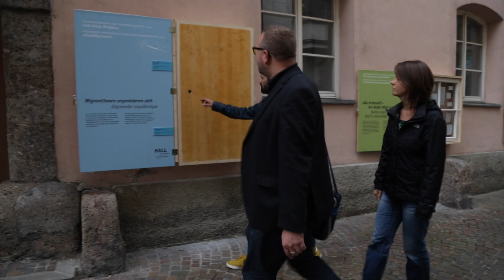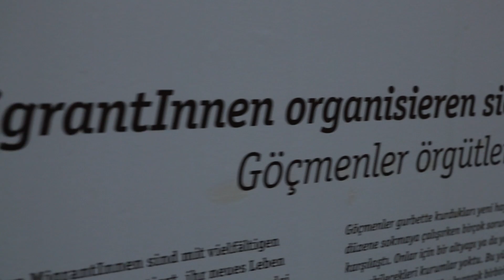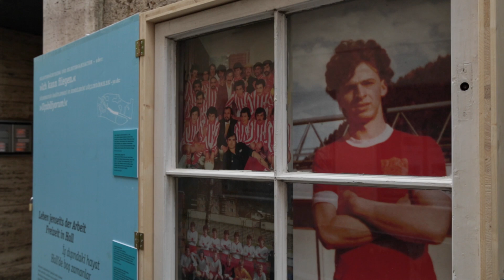Zeitgeschichte: Arbeitsmigration in Tirol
Mit der Geschichte der Arbeitsmigration in Tirol beschäftigt sich der Zeithistoriker Dirk Rupnow gemeinsam mit seinem Team. In Hall gibt eine Ausstellung erste Einblicke in seine Forschung. In den Geschichtsbüchern werden die Arbeitsmigranten nicht erwähnt. Das möchte Rupnow ändern.

Ein ausführliches Gespräch führte Melanie Bartos im Podcast "Zeit für Wissenschaft" der Uni Innsbruck

Produziert gemeinsam mit Tirol TV.